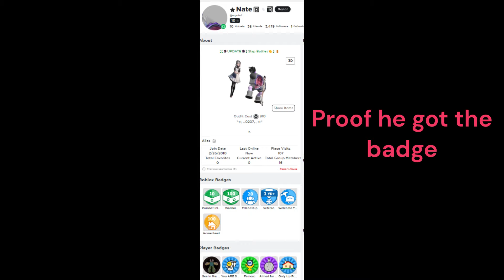HOW TO GET THE NEW ROJO GLOVE (gojo) | Slap Battles New Update